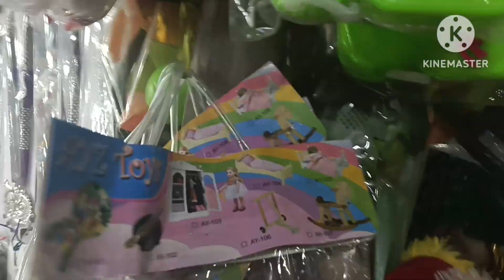ପୁରୀ ବେଳାଭୂମିରେ ରାତିରେ ହେଲା full masti#sea beach market#goldenbeachpuri#blueflagbeach#odisha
friend with Lisa daily vlog
ପ୍ରଭୁ ଜଗନ୍ନାଥ ସମସ୍ତଙ୍କୁ ଭଲରେ ରଖନ୍ତୁ ,ଜୟ ଜଗନ୍ନାଥ